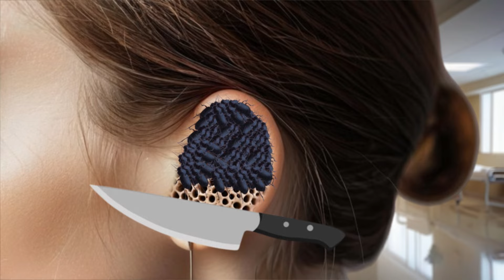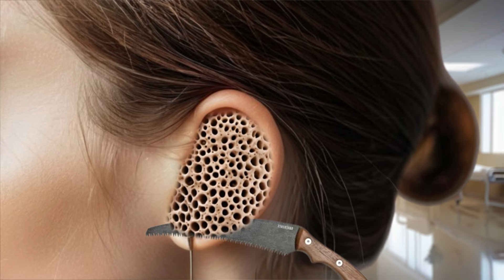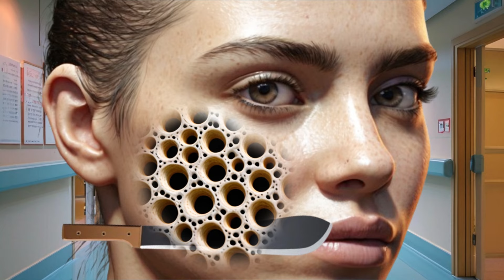Severe Cheek Infections You've Been Ignoring | ASMR Animations | Infected Cheek Treatment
Welcome to Relaxo ASMR 🌙
Dive into a world of relaxation and tranquility with Relaxo ASMR. Our channel features beautifully crafted 2D animations designed to soothe your senses and bring peace to your mind. Whether you're looking to unwind after a long day or simply enjoy some calming visuals, Relaxo ASMR is your go-to destination for ultimate relaxation.

✨ What to Expect:
Relaxing ASMR animations
Soothing sounds and visuals
Peaceful and calming content

©Copyright: Relaxo ASMR
©Videos on the channel are copyrighted by Relaxo ASMR. Do not copy or re-upload in any form.